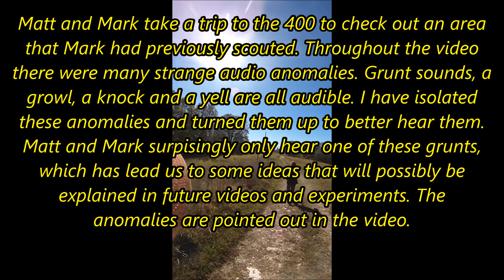Growl and Grunts in the 400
October 28,2017
Matt and Mark take a trip to the 400 to check out an area Mark had scouted. Throughout the video there are many audio anomalies that sound like grunts, odd growls, weird tapping noises and a yell. What's strange is that Matt and Mark only hear and acknowledge one grunt at the end. I have isolated the anomalies and turned them up as best i can. Wear headphones if possible. The guys also find some interesting arches and a deer carcass with a broken neck.